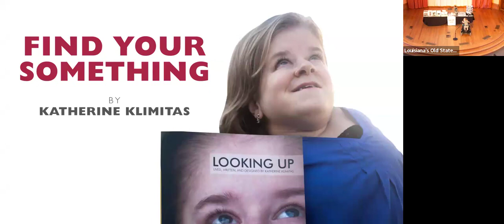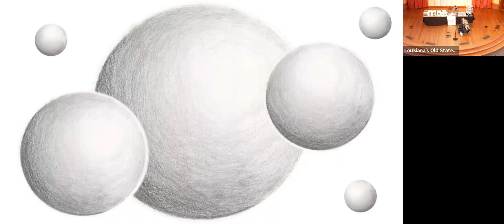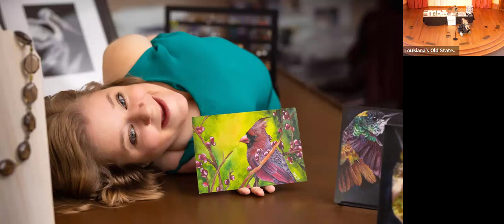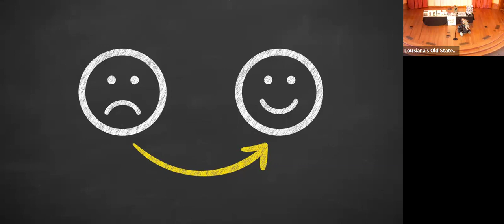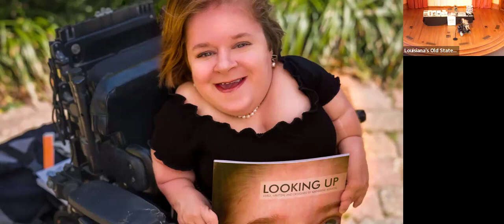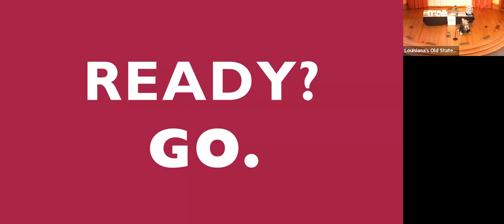"Find Your Something" at the Louisiana Old State Capitol Building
Enjoy Katherine's motivational speech, "Find Your Something," given at Louisiana's Old State Capitol Building.